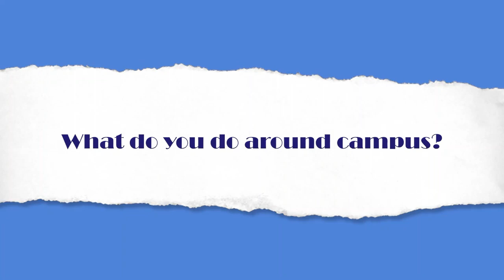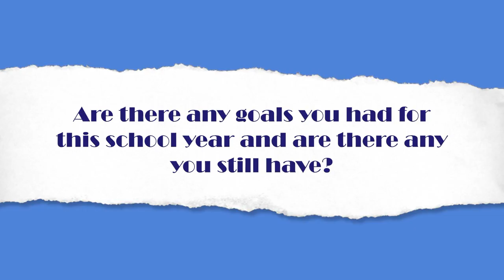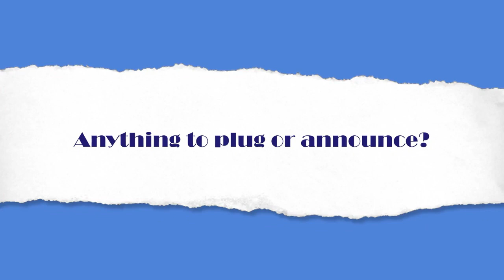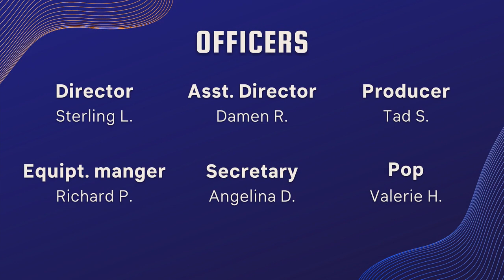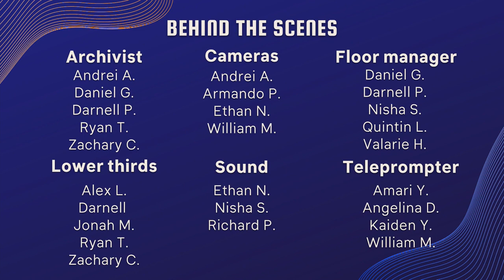COHS WPTV - 04/07/23